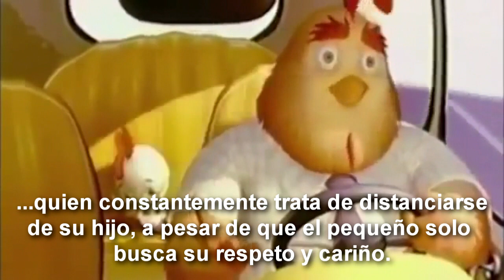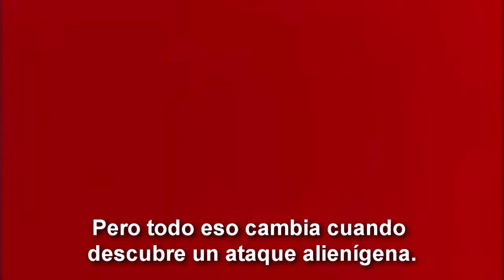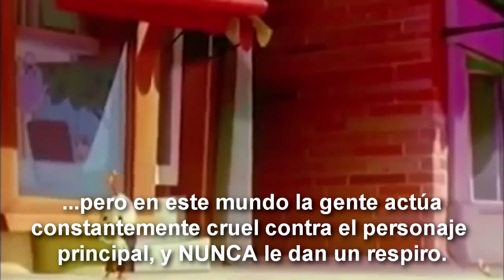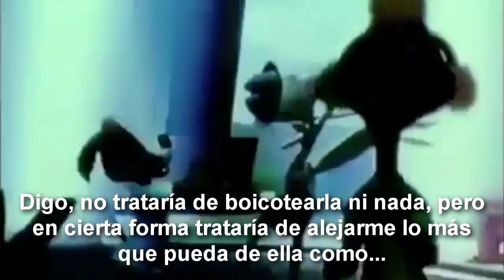Disneycember 2 - Chicken Little (Sub Español)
Reseña de Doug Walker de la pelicula "Chicken Little"